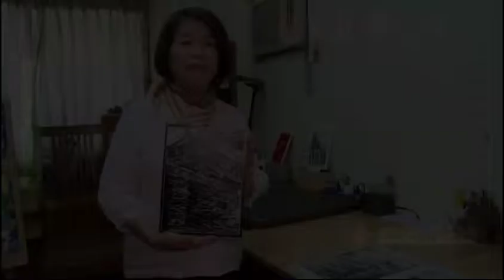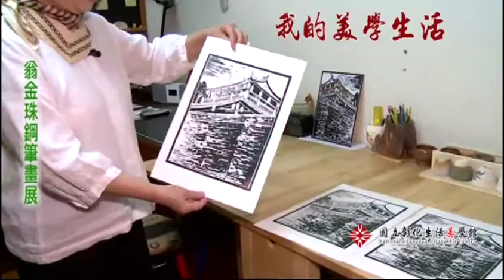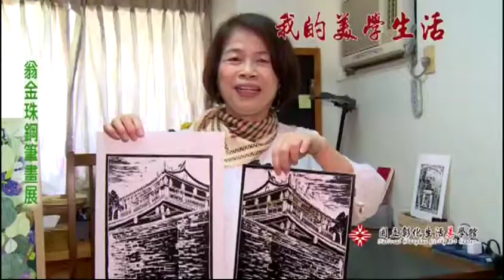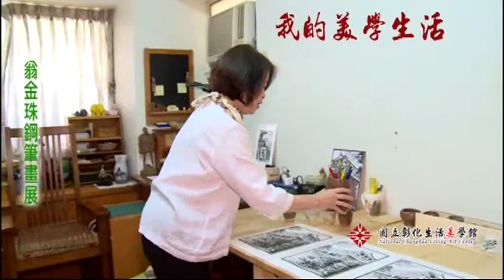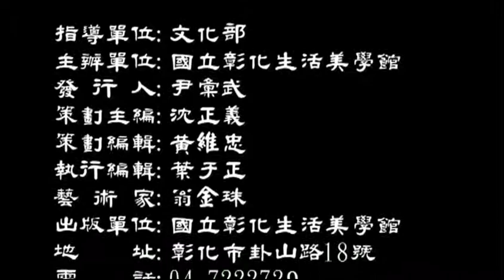「我的美學生活-翁金珠鋼筆畫展」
翁金珠女士，傳奇的跨界人物，從國中小音樂、體操老師-民意代表-彰化縣長-咖啡館店創意工作者-文建會主委，遇到二個人生意外，其一「走上政治路」，其二「音樂老師到鋼筆創作」；有二個不放棄，「不放棄任何一個孩子的翁老師」及「不放棄任何一座古蹟的翁縣長」